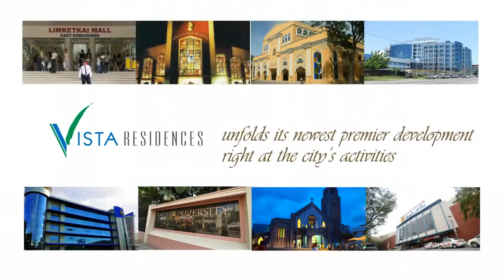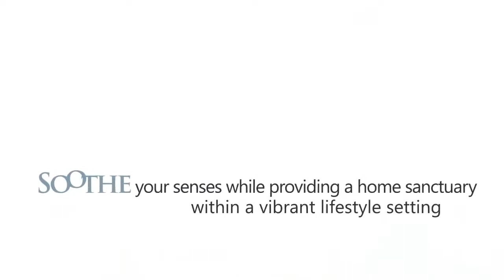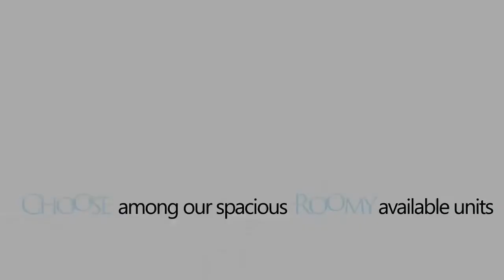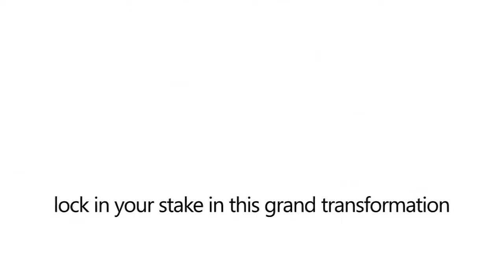The Loop at the Limketkai Center Cagayan de Oro City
The Newest and the most beautiful condominium in the City of the Golden Friendship.

A 25-storey, twin-tower condominium at Limketkai Center, Cagayan de Oro City Philippines. Located within the heart of the city, this first twin-tower high-rise condominium will soon rise in the Limketkai Business Center. Walk your way to the famous Limketkai center, where various department stores are housed such as the Plaza Fair and Robinsons' and just a few minutes drive to all other major shopping malls, hospitals, universities and all types of recreational institutions